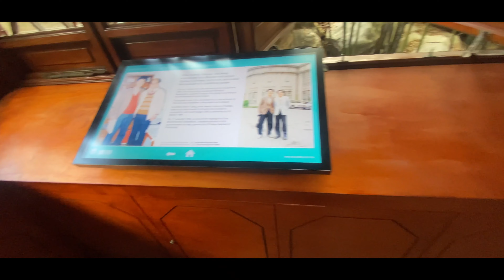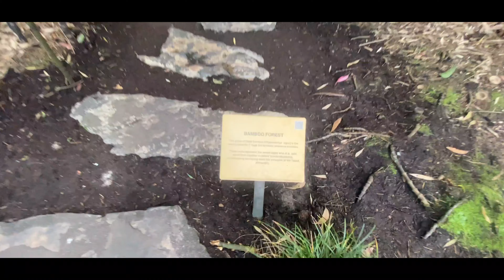The Chinese Garden at Darling Harbour - The Chinese Friendship Garden Walking Tour - 4K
The Chinese Friendship Garden in Darling Harbour, Sydney, is a beautiful spot designed to reflect traditional Chinese garden aesthetics and principles. It was established as a symbol of friendship between Sydney and its sister city, Guangzhou, in China.

The garden features traditional elements such as koi ponds, tranquil water features, rockeries, and lush plantings, creating a serene and picturesque environment. It’s a great place to stroll, relax, and enjoy the harmony between nature and architecture. The garden also hosts cultural events and educational programs that highlight Chinese traditions and customs. If you’re in Sydney, it’s definitely worth a visit!

Enjoy The Chinese Friendship Garden Walking Tour.